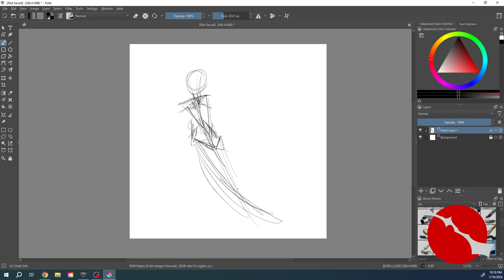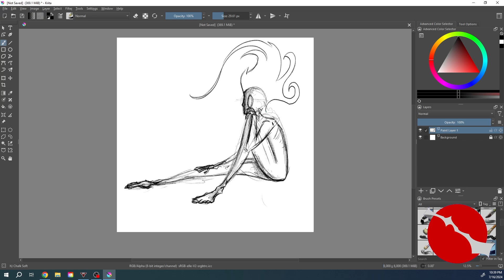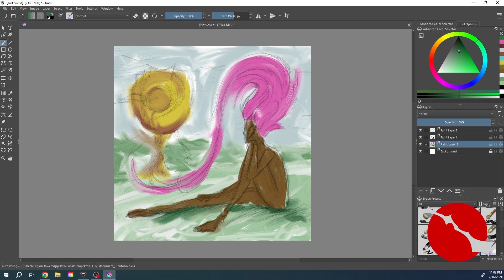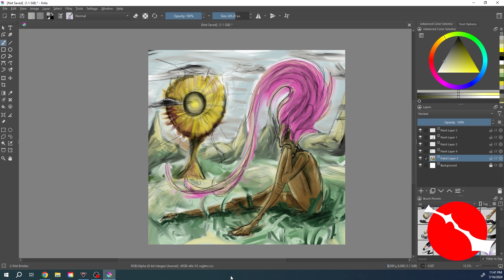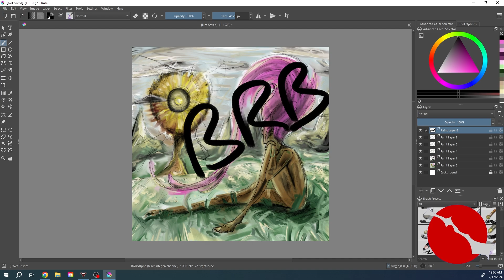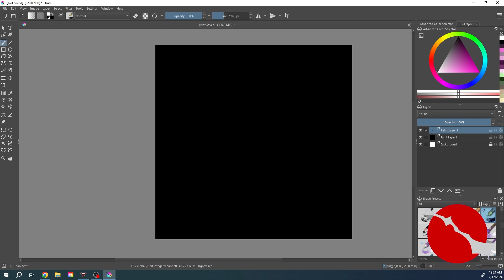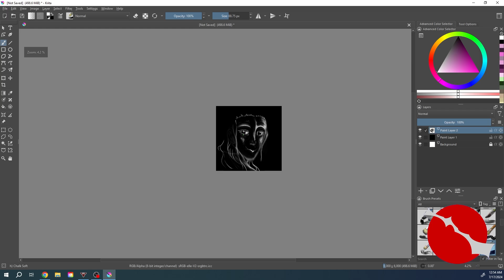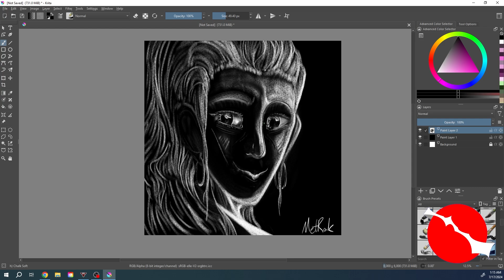ART Stream #8 VOD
On an art journey

Music from:  Saavane on Pixabay
Songs are: in no particular order:
Forever Free
Cest la Vie
Friday
New Life
Too Romantic